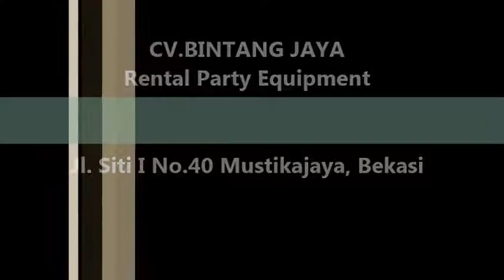Kenyamanan Acara Dengan Mewahnya Kursi Tifany